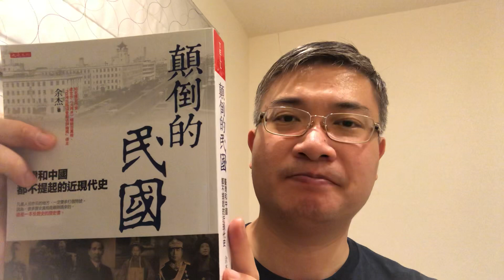2020.07.30 桑普讀書：余杰《顛倒的民國》第三章：洪秀全與太平天國